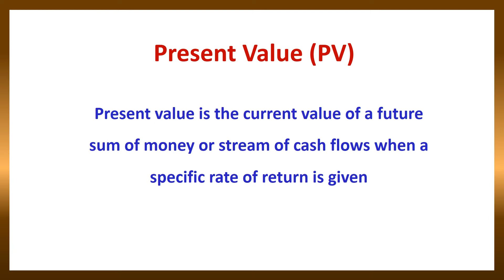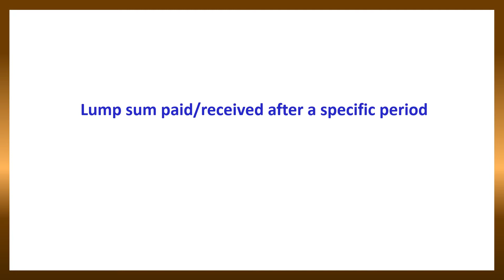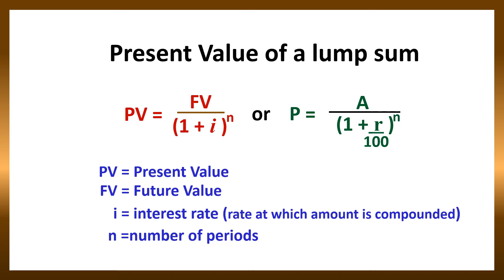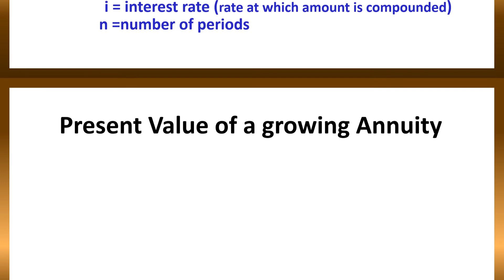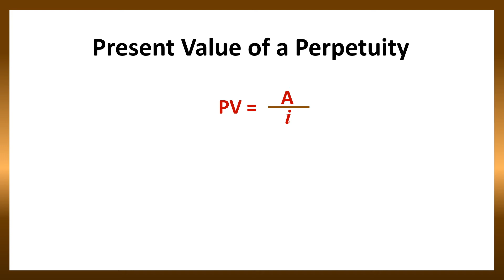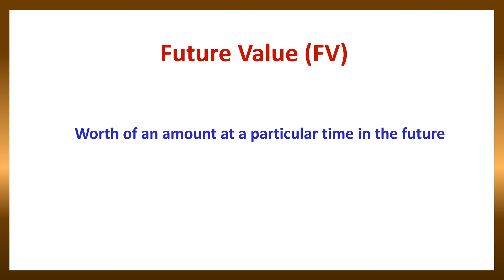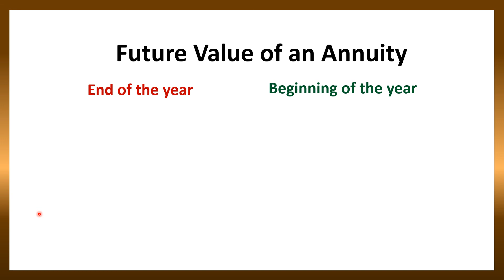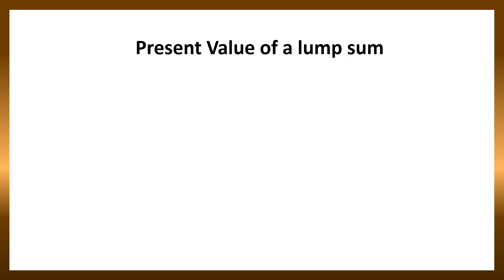Present Value || Future Value || Lump sum || Cash flows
Problem solving videos related to this topic